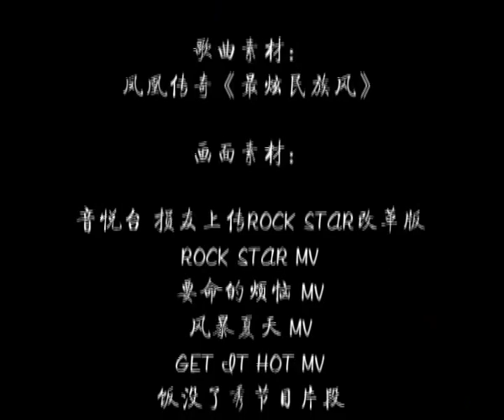{Fanmade Comedy} M.I.C. The most dazzling national style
饭制搞笑视频：MIC最炫民族风 （by MIC无下限高端技术群）